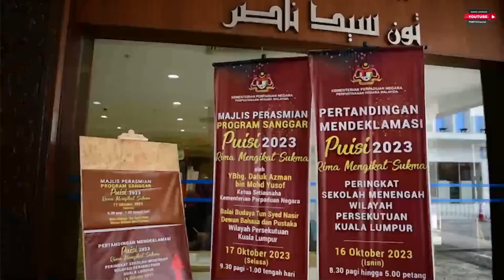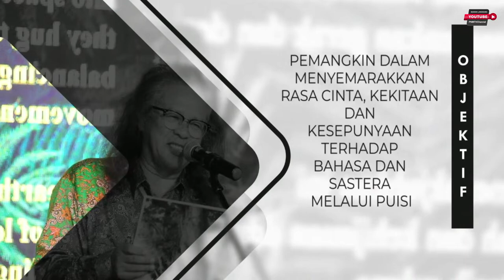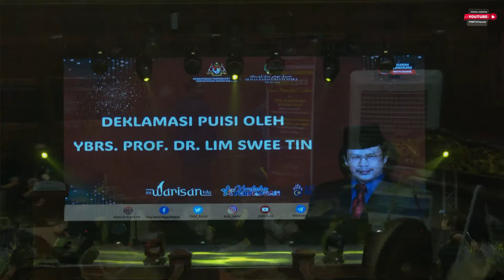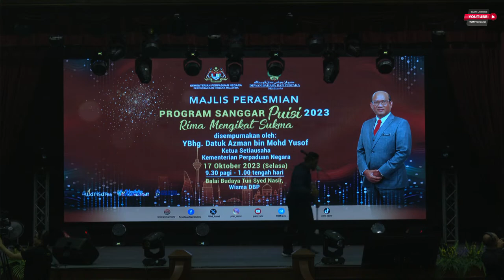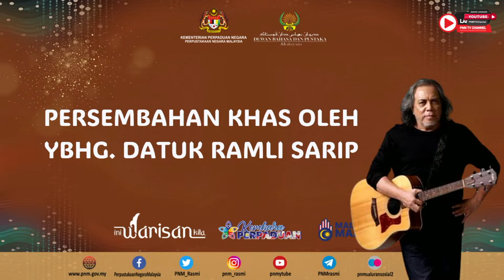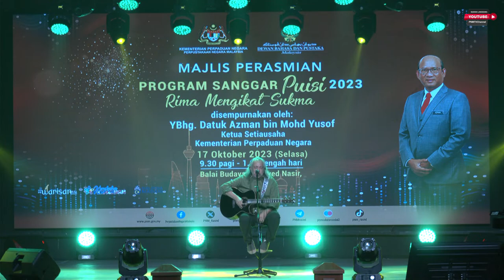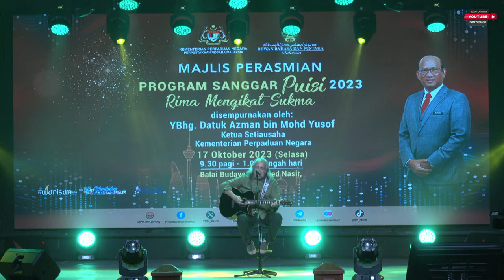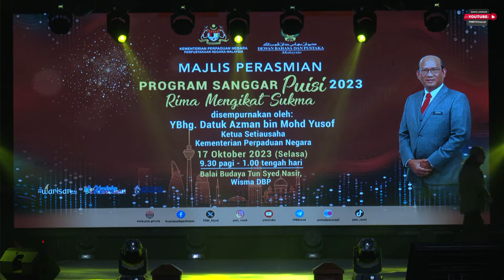Program Perasmian Sanggar Puisi 2023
Perpustakaan Negara Malaysia dengan kerjasama Dewan Bahasa dan Pustaka akan mengadakan Program Perasmian Sanggar Puisi 2023 bertemakan Rima Mengikat Sukma yang akan dirasmikan oleh YBhg. Datuk Azman bin Mohd Yusof, Ketua Setiausaha, Kementerian Perpaduan Negara pada kesempatan berikut:
 Tarikh : 17 Oktober 2023 (Selasa)
 Masa : 9.30 pagi hingga 1.00 tengah hari
 Tempat : Dewan Budaya Tun Syed Nasir, Dewan Bahasa dan Pustaka
Selain itu, penganjuran program ini dapat mengangkat dan memartabat puisi sebagai ejen perpaduan kaum yang sekali gus berupaya memupuk nilai-nilai murni dan semangat cintakan tanah air serta semangat patriotisme dalam kalangan masyarakat hari ini. Puisi juga dilihat boleh mengeratkan hubungan dan perpaduan sesama masyarakat yang terdiri daripada pelbagai kaum, agama dan lain-lain lagi khususnya dalam membentuk jati diri patriotik, toleransi, saling menghormati dan bertanggungjawab
Jom kita saksikan bersama-sama majlis perasmian ini secara maya di PNM YouTube Channel.

Kehadiran tuan/puan untuk sama-sama memeriahkan majlis ini amatlah dihargai dan diucapkan terima kasih.